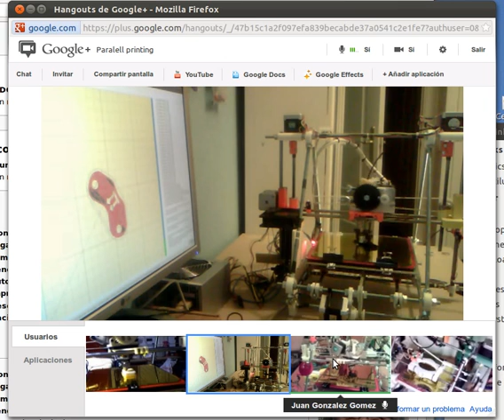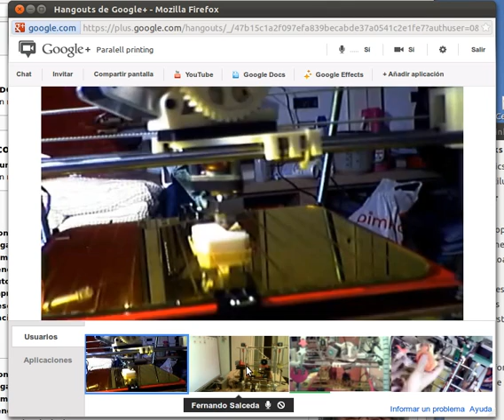2012-05-24 Distributed Prusa paralell printing party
Three Prusa mendel 3D printers joined to a hangout for printing: Uterus, DeathStar and R3. PacleMaker was also there (but it could not print). The current record was broken :-) We hope in the future to break it again!